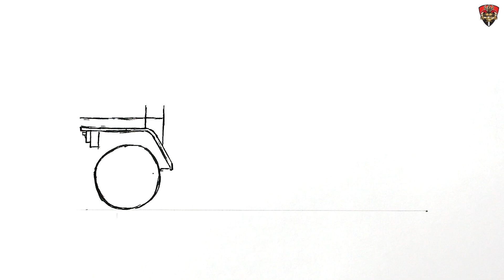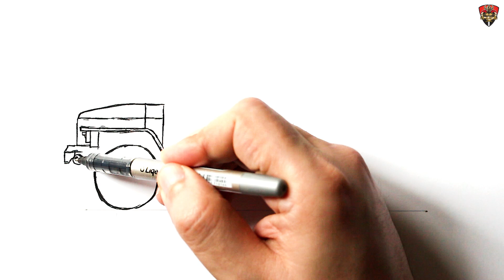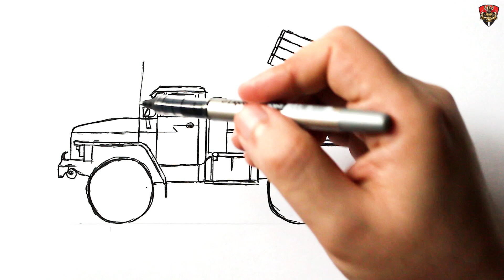How to draw a multiple launch rocket system BM-21 Grad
Learn How to draw a Military vehicle BM-21 Grad : Easy Step-by-Step Drawing Tutorial for Beginners. Show you How to draw a rocket launcher truck. Military drawing. How to draw a military vehicle. How to draw a army vehicle youtube, taurus art military, army drawing